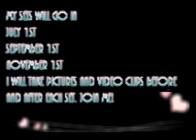6 month hair growth challenge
beginning july 1st 2012 and ending december 31st i will be on a personal challenge to get serious about my natural hair growth. you guys are more than welcome to join me. hhg!